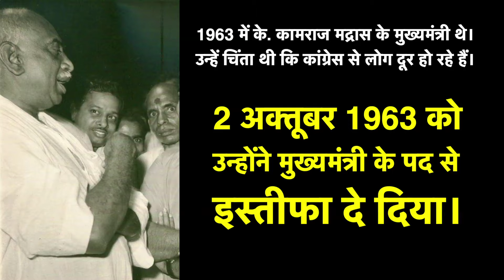Rahul Gandhi के Resignation का कारण | क्या Sushil Kumar Shinde बनेंगे Congress President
Rahul Gandhi के Resignation का कारण क्या है? क्या Sushil Kumar Shinde बनेंगे Congress President? या Mallikarjun Kharge या Motilal Vora को मिलेगा मौका?